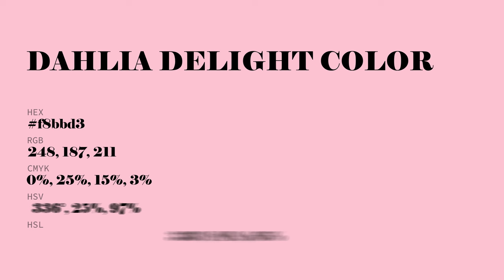Dahlia Delight color f8bbd3 hex Cool Red color f8bbd3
What color is Dahlia Delight ? f8bbd3 hex, Cool Red color f8bbd3

Hex f8bbd3 Color Code is also known as Dahlia Delight color

Hex f8bbd3 Color code in RGB color code model is created after adding 97.25% red color, 73.33% green color and 82.75% blue color.
Hex f8bbd3 Color code in CMYK color (process color) code model is generated after subtraction of 0% cyan, 25% magenta, 15% yellow, 03% black.